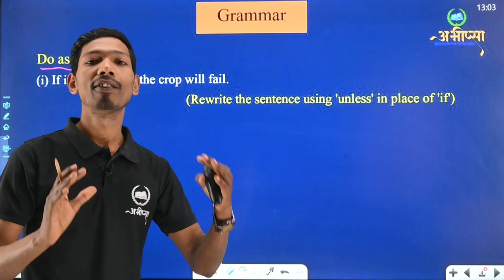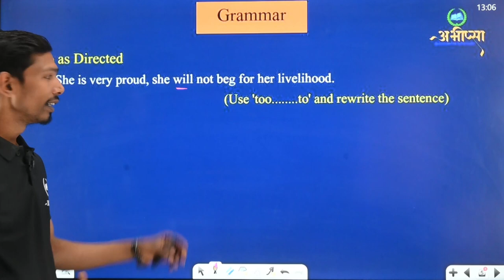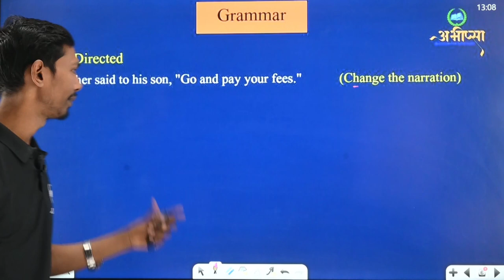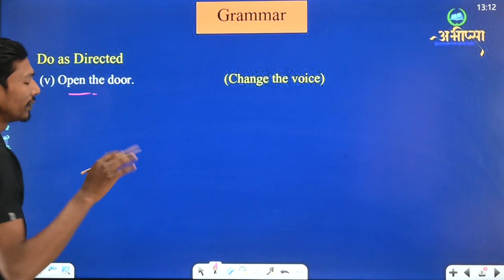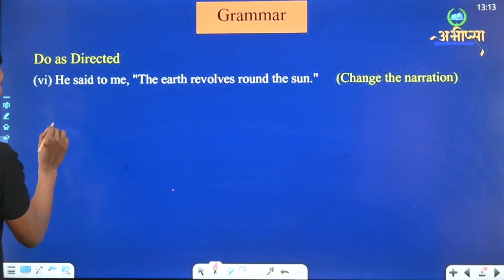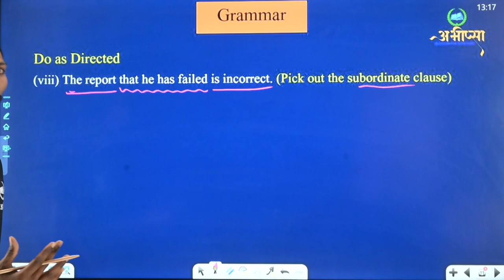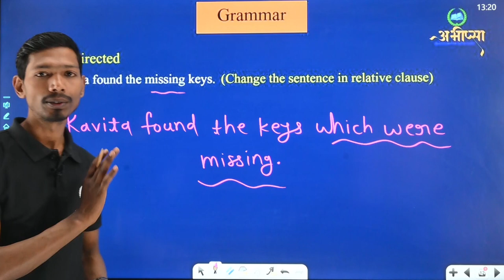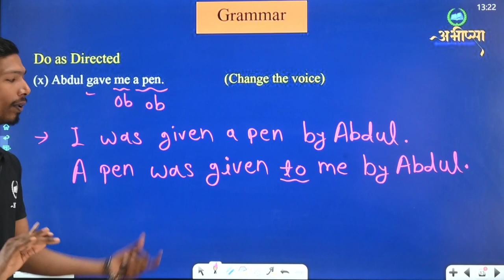Do As Directed || Grammar || Part 1 || English|| Class 12th || कक्षा 12 वीं || CG Board Exam 2023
class 12 English  पेपर के तैयारी
class 12 English  पेपर में अधिक अंक कैसे पायें

class 12 English  पेपर की महत्वपूर्ण प्रश्न